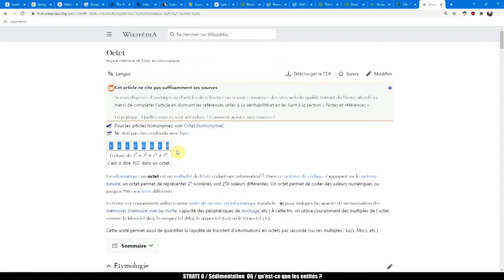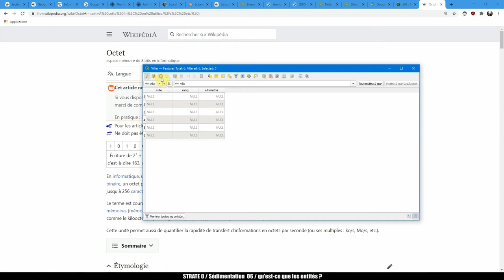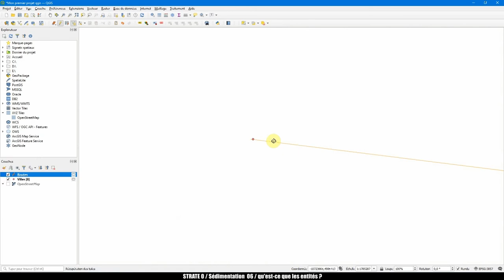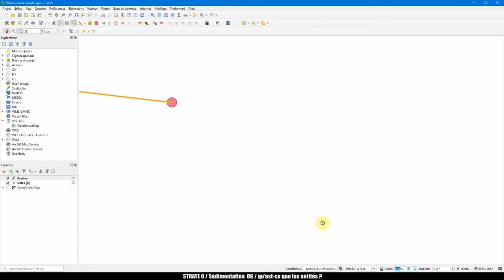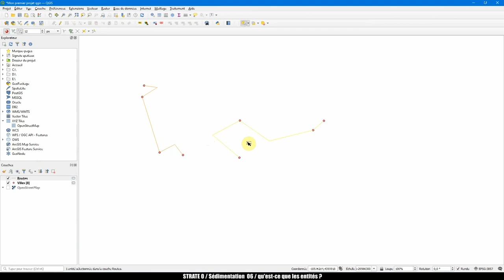𝗦𝗲́𝗱𝗶𝗺𝗲𝗻𝘁𝗮𝘁𝗶𝗼𝗻#𝟬𝟲 𝘓𝘦𝘴 𝘦𝘯𝘵𝘪𝘵𝘦́𝘴 𝘥𝘢𝘯𝘴 𝘘𝘎𝘐𝘚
00:00 introduction
00:58 ajouter des entités ponctuelles (points)
02:48 ajouter de l’information (table attributaire)
04:38 ajouter un champ (table attributaire)
10:44 modifier une information (champ et forme)
15:30 ajouter des entités linéaires (lignes)
16:56 accroches aux objets
18:00 modifier une ligne
18:52 ajouter des entités surfaciques (polygones, surface)
20:11 modifier une surface
22:53 sélectionner par une valeur